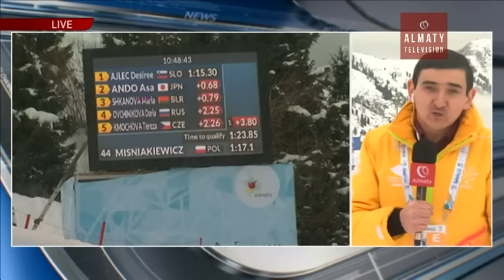Универсиада 2017: успех фристайлистов (02. 02.17)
Поздравляем! Еще две золотые медали в копилку сборной Казахстана на играх Универсиады принесли Юлия Галышева и Дмитрий Рейхард в параллельном могуле. У Павла Колмакова вторая бронза. О том, что происходит на Шымбулаке  расскажет наш корреспондент Ильзат Акчурин.